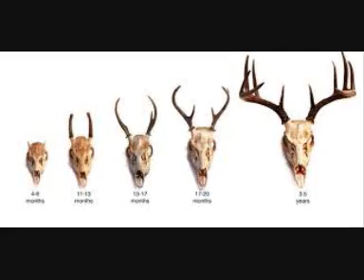Forked Deer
Old time fiddle tune played on mandolin and clawhammer banjo